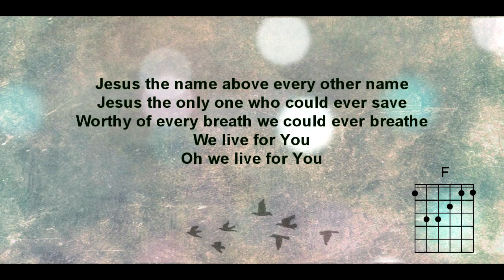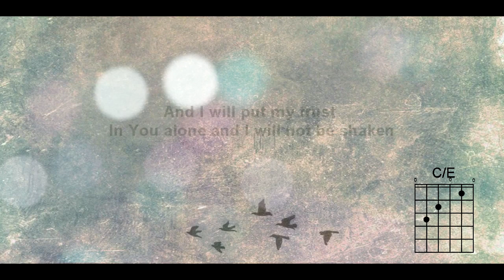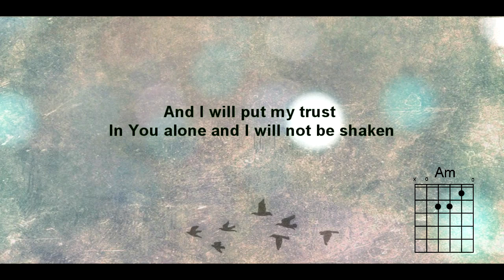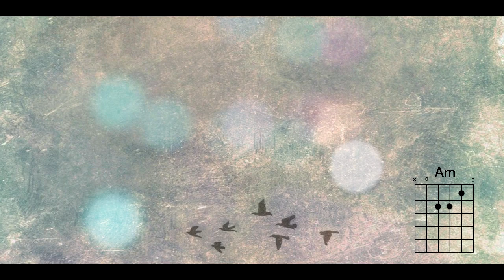Build My Life - Peyton Allen | Bethel Music Worship Lyrics and Chords